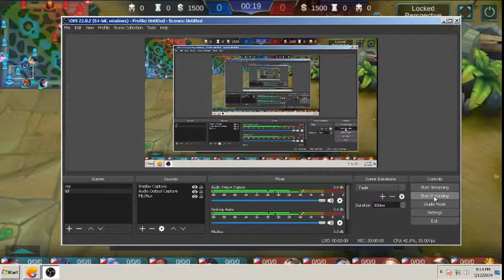Lunox VS New Hero KHUFRA Ranked Game The Best Come from Behind Win in Mobile Legends. Epic Comeback